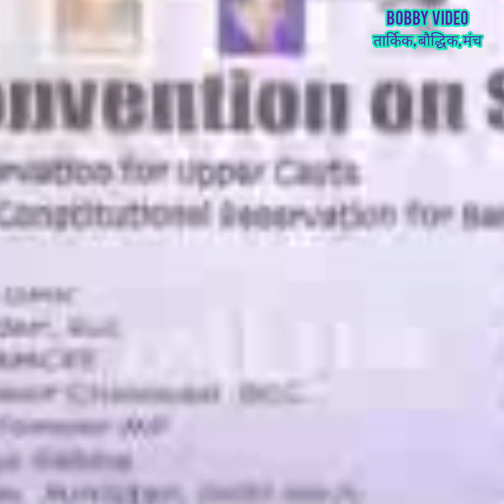EWS बनाम पिछड़ा वर्ग